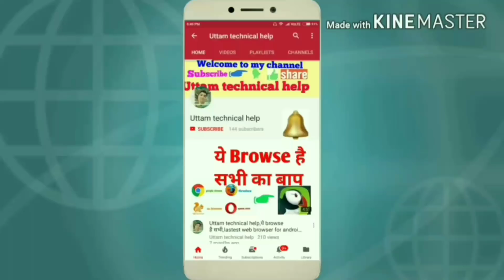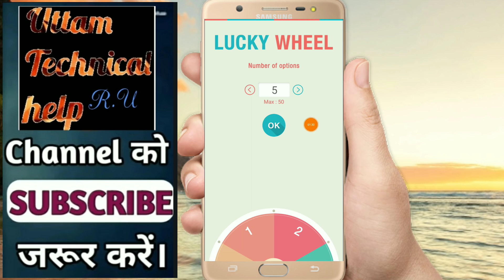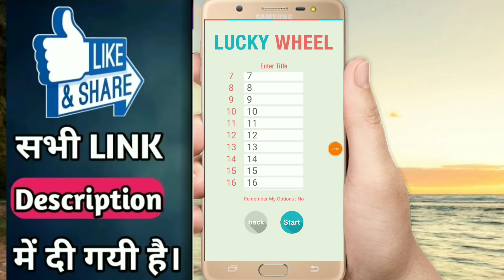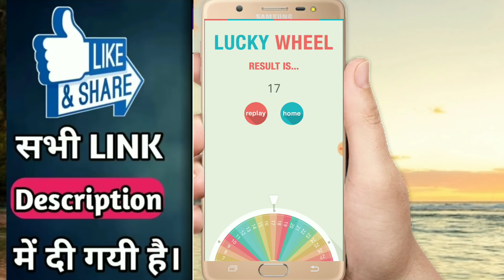how to lucky wheel app, giveaway karne ki best app,lucky winner app, game play App, admin App, Uttam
Hi

About this video- Dosto aj ham apko esi app ke bare me batayege jo apko bahut pasand ayegi agar ap bhi karte hai Giveaway to ye video jarur dekhe dosto